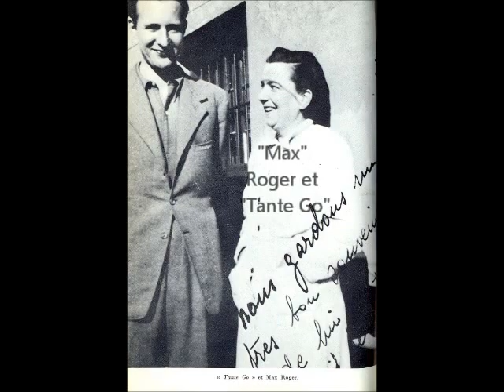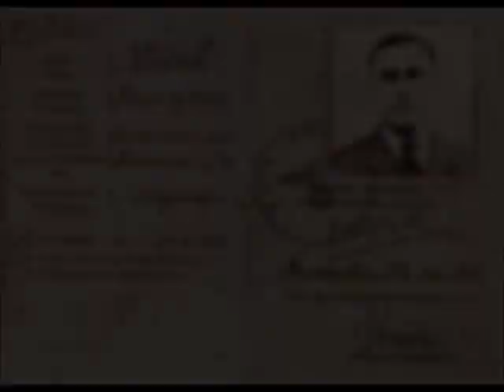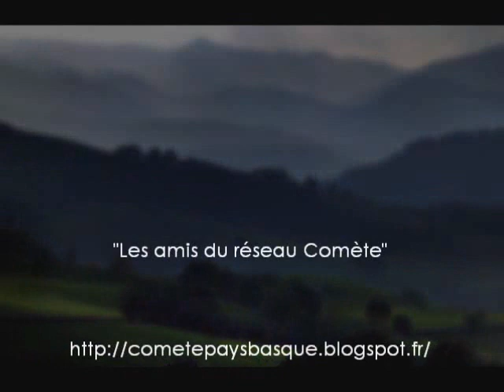Comète: Passages du Pays Basque intérieur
Passages du Pays Basque intérieur par les guides du réseau Comète  pendant la Seconde Guerre mondiale.
Bidarray, larressore - Espelette, Souraïde et Sare.
152 aviateurs ont séjourné à l'Auberge Larre de Marthe Mendiara à Anglet Sutar..